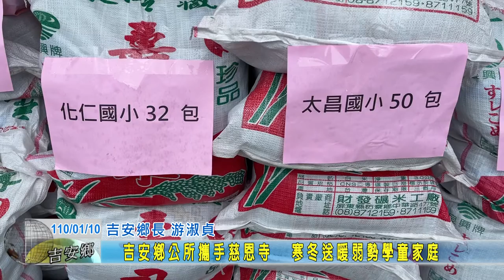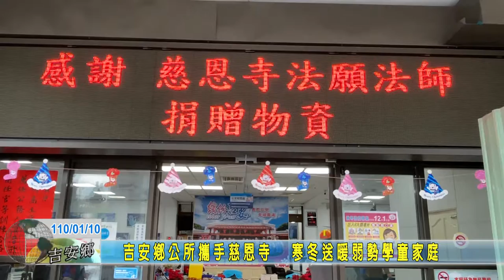20210110 08 吉安鄉公所攜手慈恩寺 寒冬送暖弱勢學童家庭